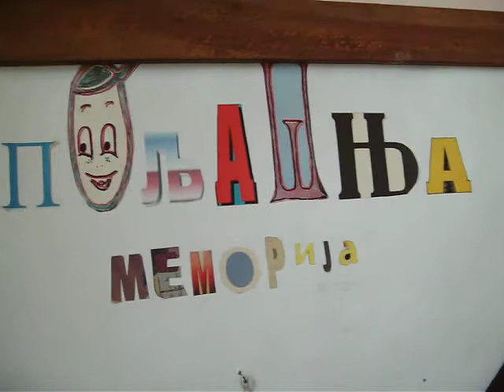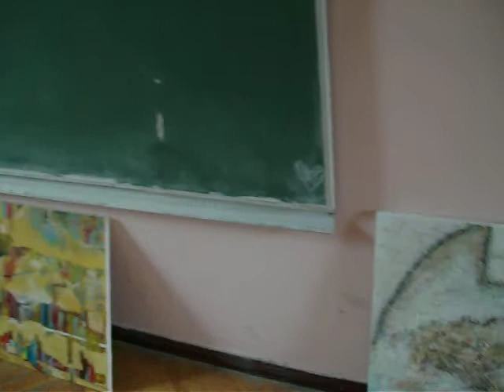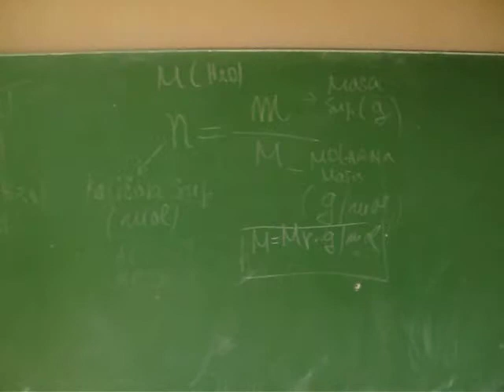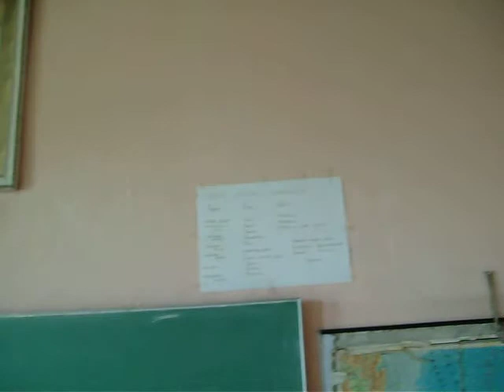World - International Art Colony in Raska, Serbia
July, 2010 - Oleg Seliverstov and Galina Todorova - participants at the International Art Colony in Raska, Serbia